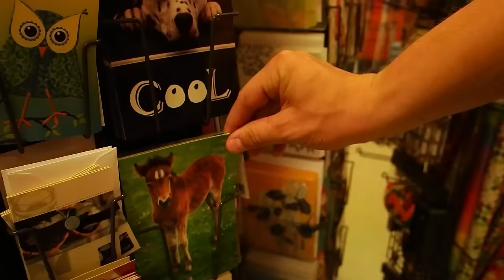Kjartan Lauritzen - Fredag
musikkvideoen til fredag laga av den mektige kjartan lauritzen, også kjent som "fenomenet"

Kamera: MJ Hoel
Klipp: Carl Martin Storøy
Filma i Balestrand i Sogn & Fjordane

følg meg på sosiale medier :D

takk til alle som var med å hjelpe, blant anna:
mine vener, airlift, kviknes hotel, volkswagen, kjartan
VIBBEFANGER x VIBBEFANGER x VIBBEFANGER x VIBBEFANGER